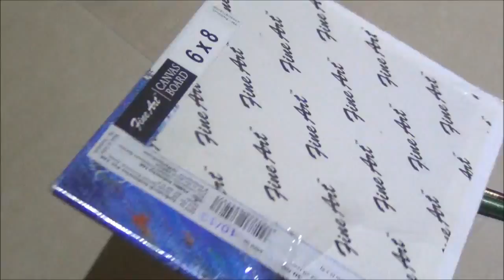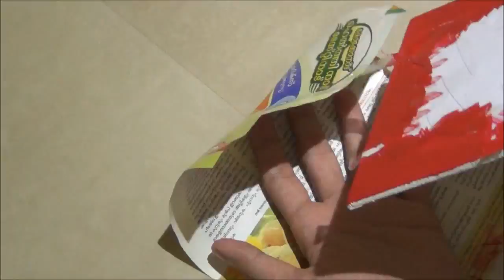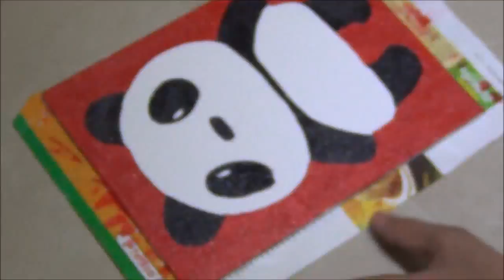Painting a Panda (Canvas Board)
Firstly, sorry for the (my) head blocking the view!

Time taken : 58 minutes
Colours : Acrylic + black stabilo pen
Canvas : Fine Art 6X8 (highly recommended for beginners for practice)